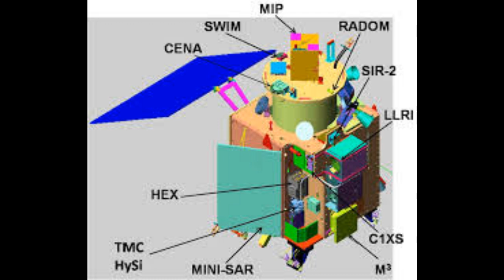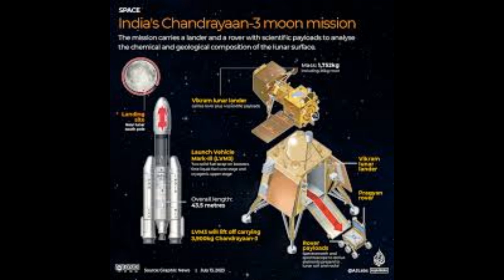Indian Moon Mission Chandrayaan 123, Kothakiri FM Speech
இந்திய நிலவு பயணம் சந்திரயான் 123, கோத்தகிரி பண்பலை பேச்சு